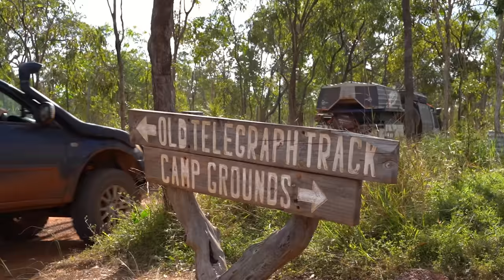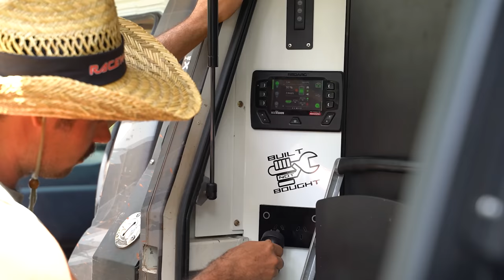DID WE MAKE IT?! OLD TELEGRAPH TRACK! CAPE YORK PT.4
HERE WE GO! Welcome to Pt.4 of our 2022 Cape York adventure! In this episode we catch up with @speyles and a few other crew and start on the Old Telegraph Track! But it doesn't start well..Palm Creek is completely inundated with water and with three chewed out tracks we are running out of options to get our 8 car convoy on its way! PALM CREEK WITH NO WINCH! WOULD YOU BELIEVE IT?!

FOLLOW OUR DAY TO DAY ADVENTURES